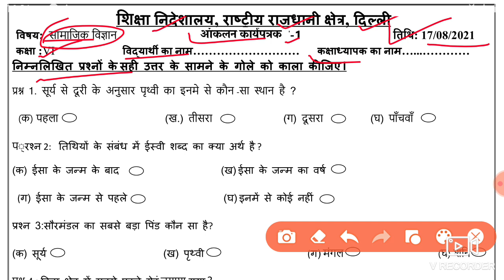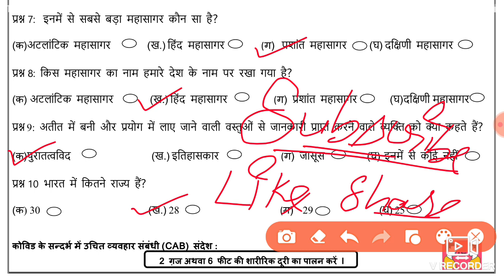Social Science Assessment Worksheet 1 Class 6 (17/8/21) hindi Medium / Assessment Worksheet 1 Sst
Social Science Assessment Worksheet 1 Class 6(17/8/2021) hindi Medium, Assessment Worksheet 1 Sst Class 6 ,Worksheet 1 Sst ,

17 August Assessment worksheet 1 hindi medium,
17 August Assessment class 6 Worksheet,
17 August sst Assessment worksheet 1,
Today Assessment worksheet 1,
today Assessmentsst worksheet 1,
Class 6 Assessment social science Assessment worksheet 1,
doe worksheet

Assessment worksheet sst 1 class 6 hindi medium,
class 6 social science worksheet 1,
Assessment worksheet sst 1 class 6,
Assessment class 6 worksheet sst 1 ,
worksheet Assessmentsst  1 class 6,
 Assessmentworksheet sst 1 class 6 hindi medium,
Class 6 workshet Assessment sst 1,
Assessment work sheetsst 1 class 6,

AssessmentWorksheet 1,
 worksheet 1 class 6 hindi medium,
 aaj ki Assessment worksheet,
 Sst worksheet 1,
class 6 Sst Assessmentworksheet 1 hindi Medium,
class 6 Assessment worksheet 1,
 Sst Assessment worksheet 1 class 6 hindi Medium ,
6 class Assessment Sst worksheet 1,
 aaj ki Sst ki Assessment worksheet 1 class 6, worksheetclass 1 ,
 worksheet 1,
doe Assessment worksheet hindi medium 1,
 today worksheet 1,
 hindi medium Assessment Sst worksheet,
 today Assessment worksheet Social science ,

🤗🤗🤗Thanku🤗🤗🤗